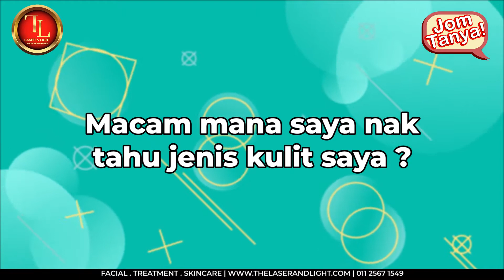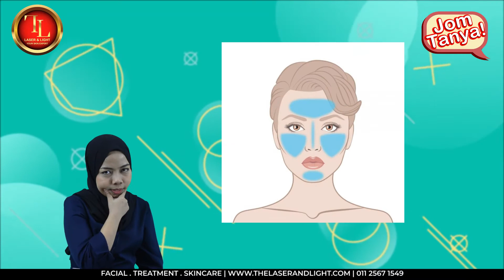Kena Tahu Jenis Kulit Sebelum Membeli Produk !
Untuk menjaga kulit anda , seharusnya anda tahu jenis kulit dahulu. Ia akan membantu anda untuk mengamalkan rutin penjagaan yang terbaik.
Skin Centre:⠀⠀⠀⠀⠀⠀
branch Wangsa Maju.⠀⠀⠀⠀⠀⠀
branch Shah Alam⠀⠀⠀⠀⠀⠀
(Laser & Light Holding Sdn Bhd)